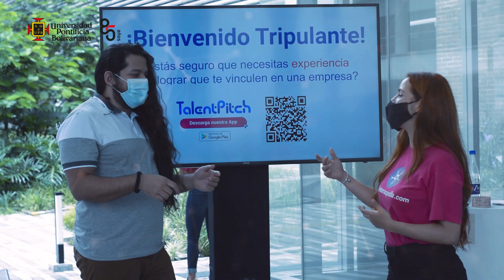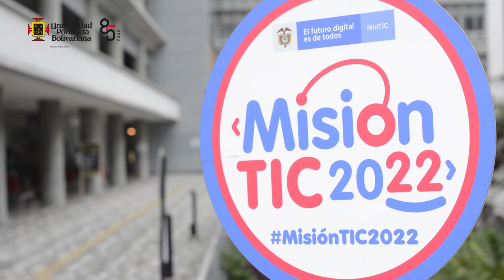El Futuro de la programación se vivió en la UPB | Misión TIC 2022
ForosMisiónTIC 'El Futuro de la Programación' se vivió desde nuestro Campus UPB.

 En este espacio se habló de la vinculación del talento joven en las empresas, la empleabilidad desde la inteligencia artificial, emprendimiento y cuarta revolución industrial a partir de la programación.